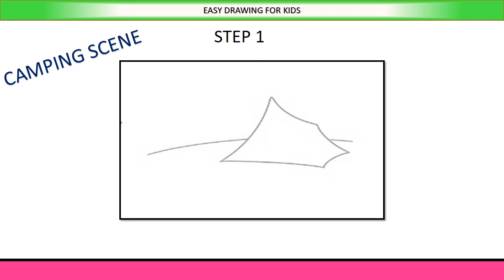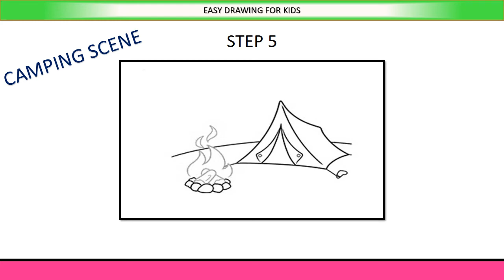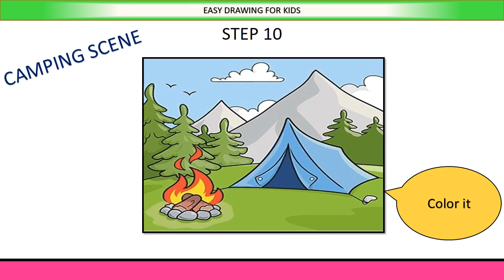easy drawing || how to draw a CAMPING